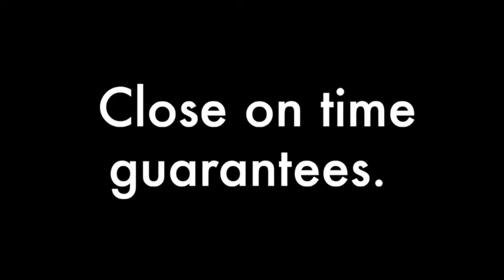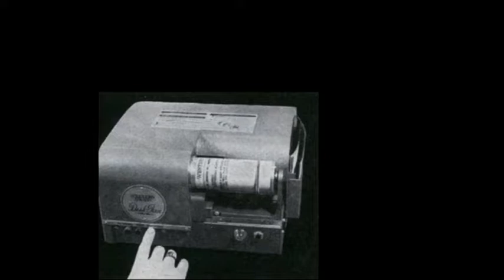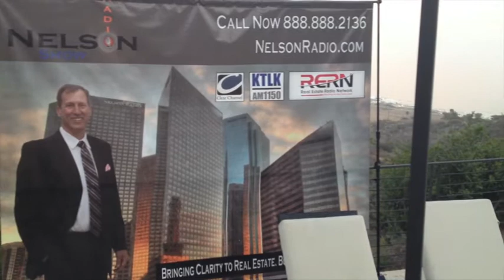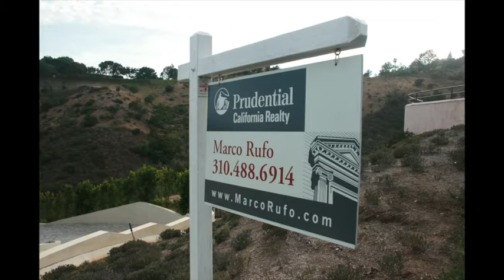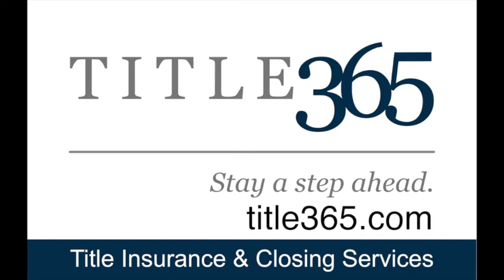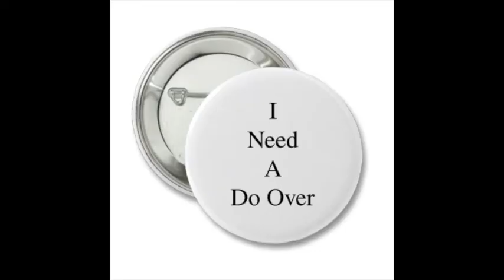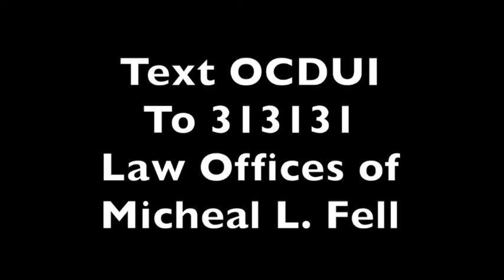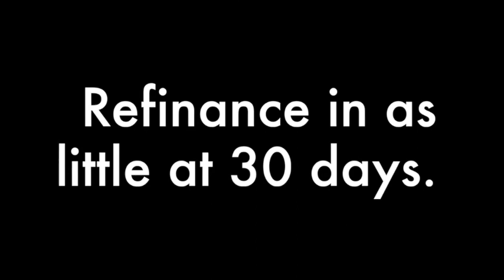Full Nelson Radio Show on Malibu and Investing in Real Estate With Silvia "La Bronca"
Nelson Radio did a remote broadcast from a beautiful estate in Malibu Ca.  The subject was on investing and finding your dream home in Malibu.   We had a very speical guest name Silvia "La Bronca"  Who is a very popular Mexican DJ.  She was great on the radio and we would love to have her back on the show any time.  The other guests included Marshall Reddick, Eric Knight and Marco Rufo.